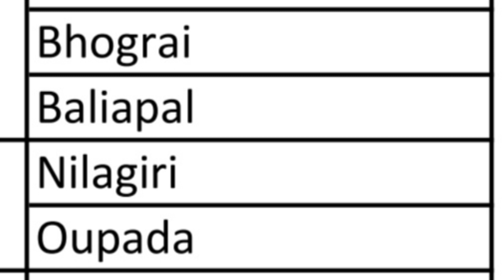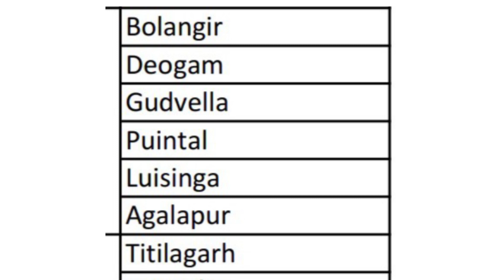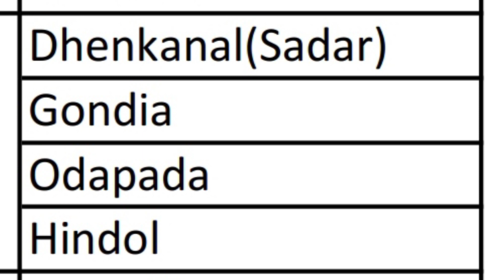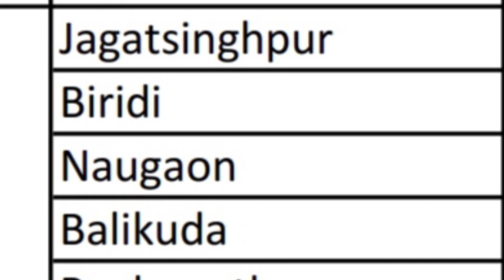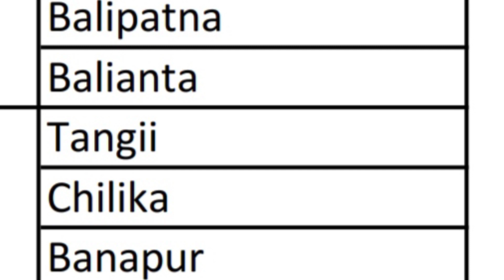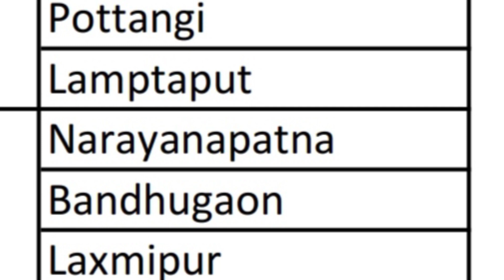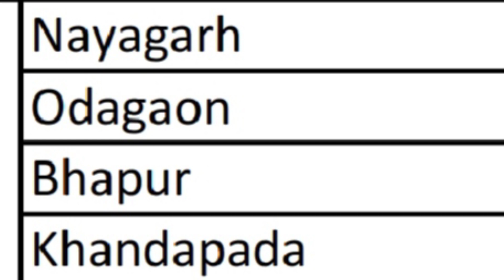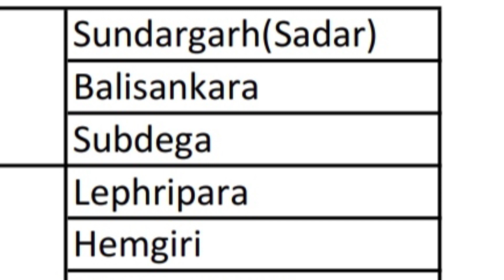314 Blocks Name of Odisha District wise in Odia | ୩୧୪ଟି ବ୍ଲକର ନାମ | Sanjaya tv Odia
In this videos you will know 314 Block names of odisha

Sanjayatv_Odia

 Time Stamp:-
00.00 - Intro,
0.08 - Anugul's Blocks
0.22 - Baleswar "
0.45 - Bargarh "
1.07 - Bhadrak "
1.20 - Bolangir "
1.48 - Boudh "
1.55 - Cuttack "
2.24 - Deogarh "
2.33 - Dhenkanal "
2.48 - Gajapati "
3.02 - Ganjam "
3.35 - Jagatsinghpur "
3.47 - Jajpur "
4.02 - Jharsuguda,
4.09 - KalaHandi "
4.24 - Kendrapara "
4.35 - Keonjhar "
4.51 - Khurda "
5.02 - Koraput "
5.18 - Malkangiri "
5.28 - MayurBhanj "
5.56 - Nawarangpur "
6.09 - Nayagad "
6.18 - Nuapada "
6.24 - Kandhamal "
6.37 - Puri "
6.50 - Rayagada "
7.02 - Sambalpur "
7.13 - Sonepur "
7.21 - Sundergarh "
7.38 - Conlusion